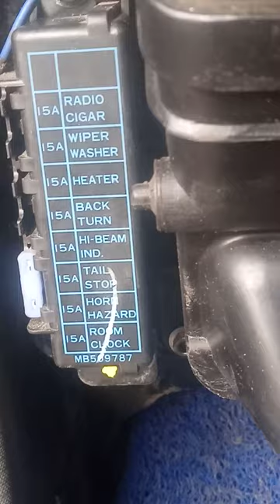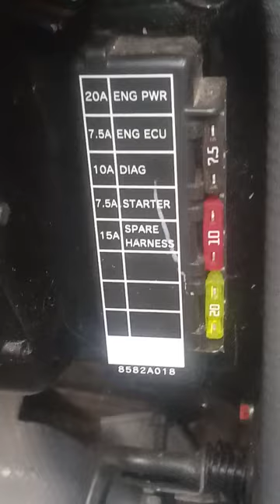fuse box l300 euro 4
fuse box l300 euro 4 beserta keterangannya